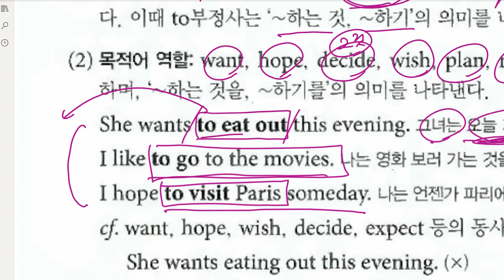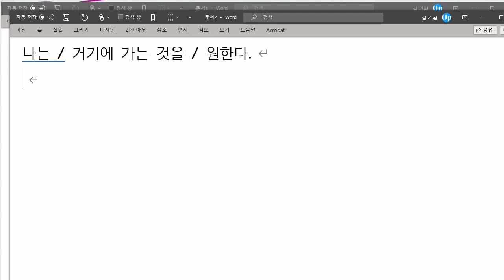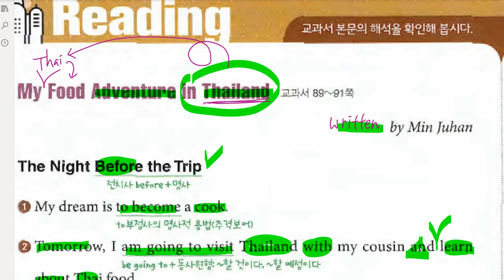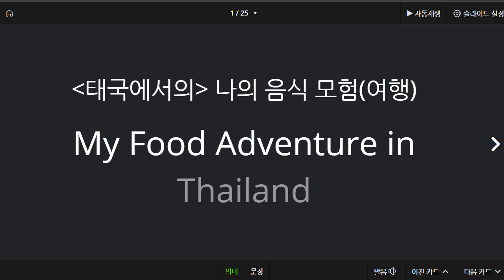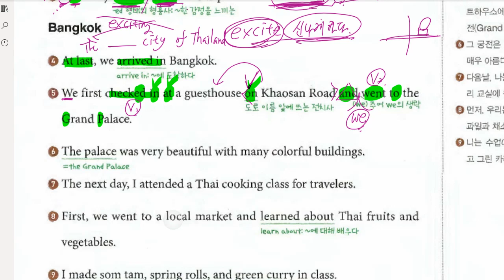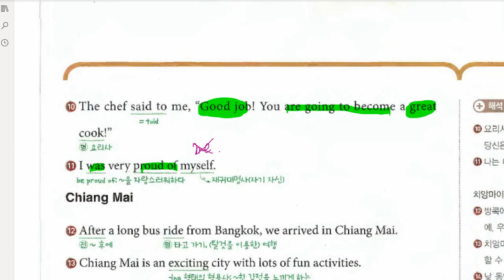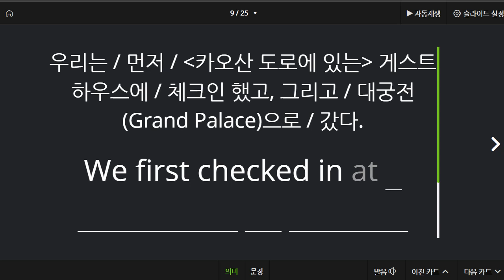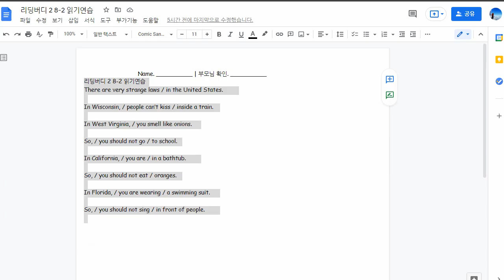중1 2021 09 14 구미중 도송중 미래엔 5과 내신대비